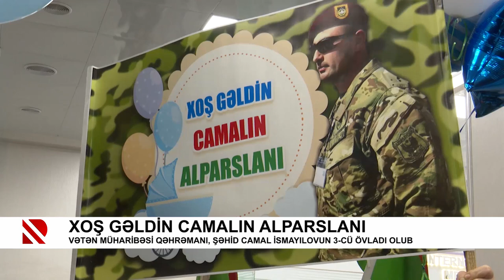Xoş gəldin Camalın Alparslanı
Vətən müharibəsi qəhrəmanı, şəhid Camal İsmayılovun 3-cü övladı olub